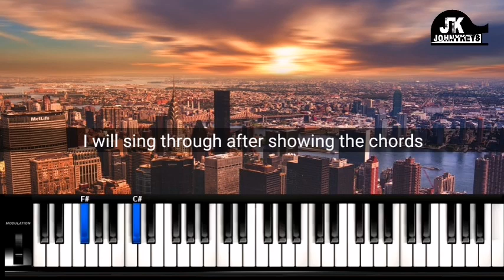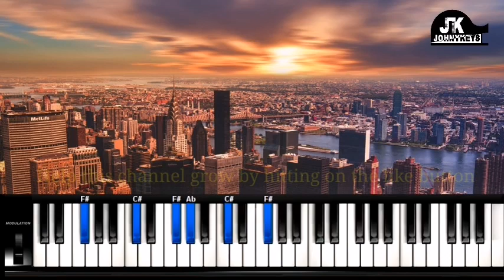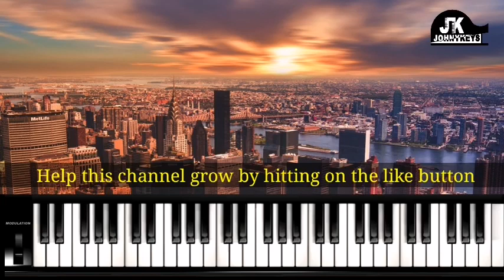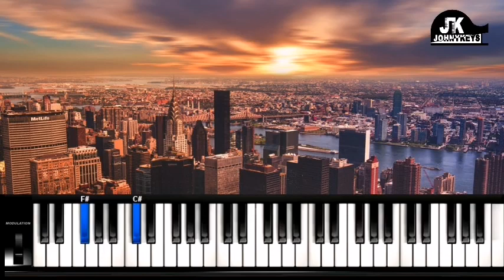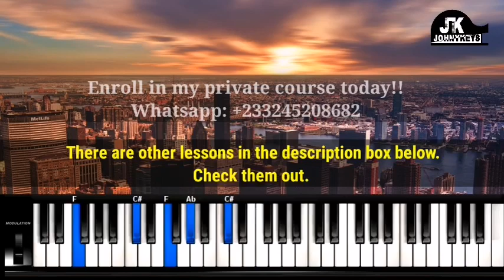How To Play "Who You Say I Am" By Hillsong On Piano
IN THIS VIDEO, I AM GOING TO SHOW YOU GUYS HOW TO PLAY WHO YOU SAY I AM BY HILLSONG ON PIANO. HOPE YOU ENJOY IT.

YOU CAN ALSO ENROLL IN MY PIANO COURSE IF YOU WANT TO PLAY IN ALL KEYS.

ENJOY THE FREE LESSONS BELOW